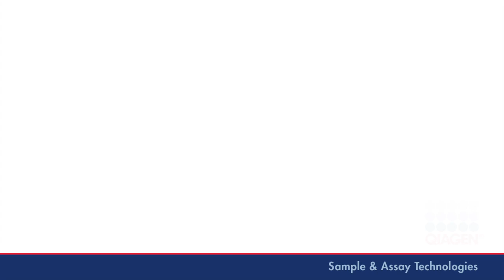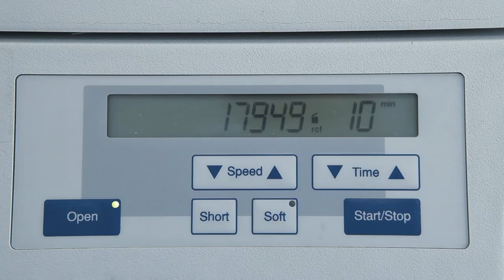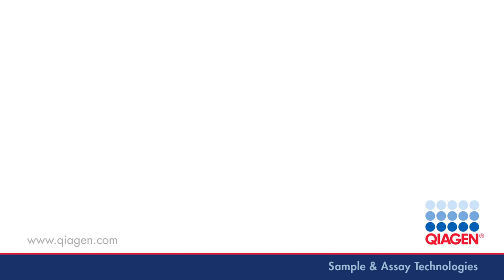Protocol: Plasmid DNA Purification using the QIAprep Spin Miniprep Kit and a Vacuum Manifold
The classic QIAGEN bind-wash-wash-elute protocol for the QIAprep Spin Miniprep Kit involves several centrifugation steps. While guaranteeing excellent flow-through of all the wash buffers and eluates, loading spin columns into the centrifuge also requires extra handling steps. But surprisingly, you can save up to 10 minutes by doing the wash steps on a vacuum device.